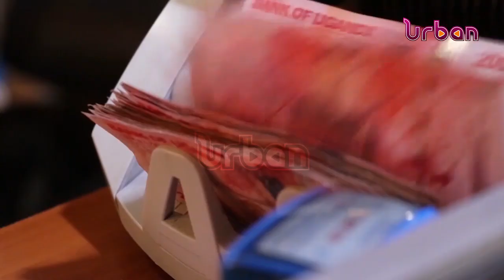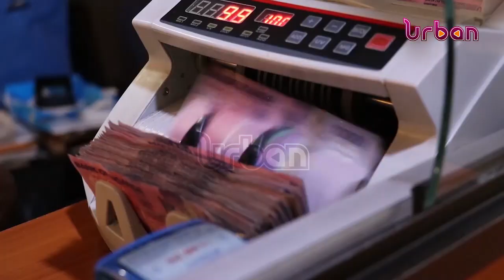Weekly Business round up